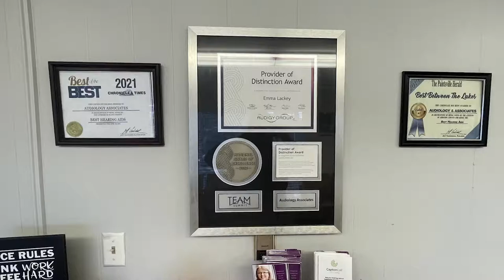Millard College Receives Grant for Job Training and Addiction Recovery Care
Millard College in Louisa, Kentucky, recently received a grant for job training and addiction recovery care from the Appalachian Regional Commission.